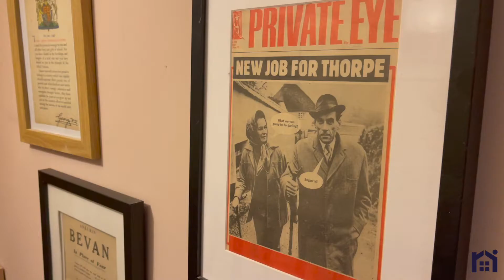Town Road, Croston | Bespoke Video Tour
A delightful period property in the heart of Croston with three bedrooms plus an attic room, gorgeous garden and bags of character from exposed beams and original features.

Stepping into the spacious hallway you get a real sense of the provenance of the property and how it feels so welcoming.  The cosy lounge is home to a wood burning stove in brick hearth and a door leads to an internal hallway, with larder storage off, and then to the dining room with patio doors opening to the garden.  The kitchen comprises a range of wall and base units with slimline dishwasher, washing machine and Stoves range cooker as well as space for an American style fridge freezer.

Step out onto the sun terrace in this southwest facing cottage garden which is laid to lawn and bordered by mature shrubs with a second terrace part way down and a fabulous third terrace right by the river making this the perfect place to relax and entertain.

Back inside stairs lead to the first floor landing with bedrooms two and three benefiting from views over the garden and river and the family bathroom comprising fully tiled flooring and elevations, bath with screen and separate mixer shower over, wc, wash hand basin and ladder heated towel rail.  To the front, bedroom one has the original fireplace and stairs lead up to the spacious attic room which is currently used as an additional bedroom.

Double glazed with gas central heating powered by a Vaillant combi boiler, close to all village amenities, in the catchment area for excellent schools and, with over 1500 square feet of accommodation, this is a wonderful place to call home.  Do get in touch to arrange a viewing and make it yours.  Council tax B, EPC D, Freehold.